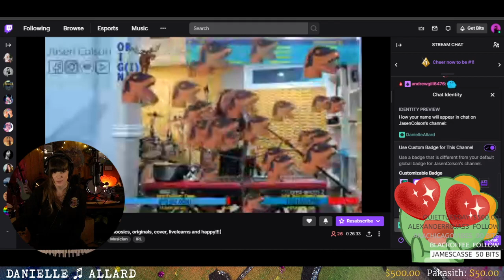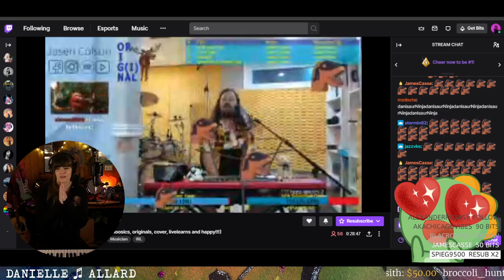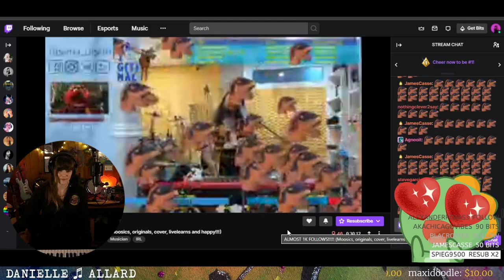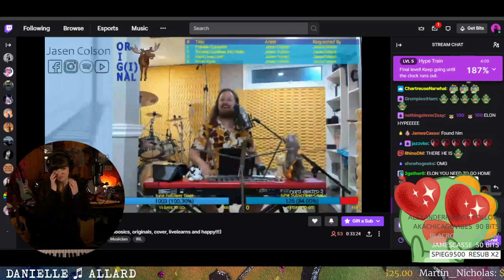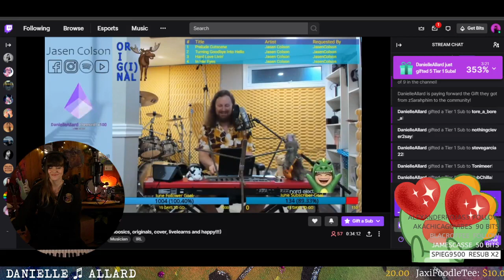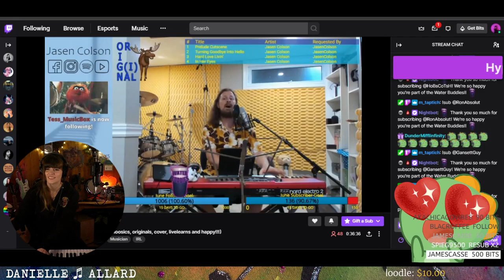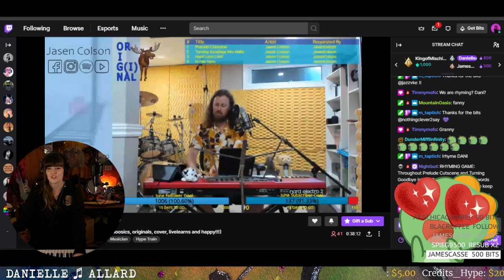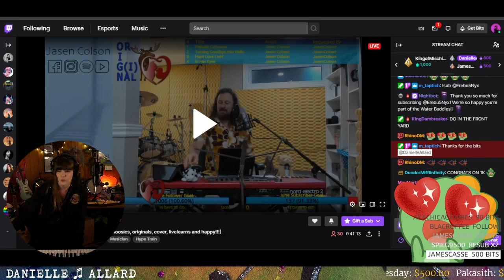Ninja Raiding and Getting JasenColson To 1000 Followers on Stream!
We've developed a habit for ninja raiding while we are live to cause wholesome chaos. A character from my stream appears on Jasen Colson's channel when we get him to 1000 followers live and trigger a Level 5 hype train!

Join us for a stream, why don't you?

Live every Sunday, Tuesday, and Friday!